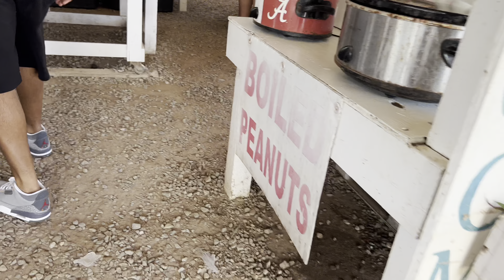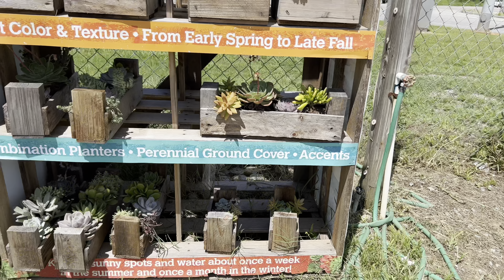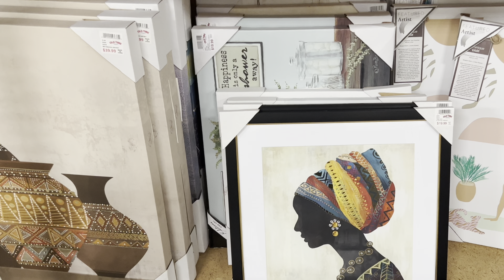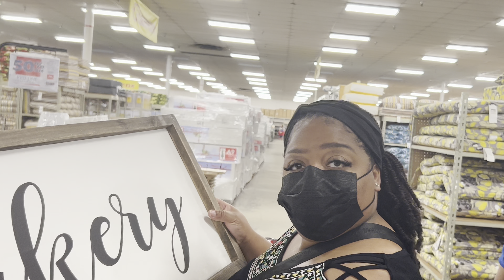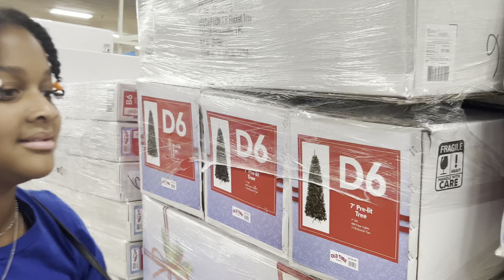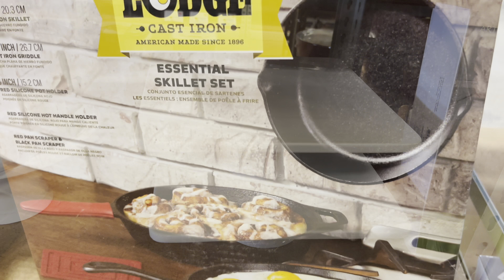SPEND SUNDAY WITH US | JAYDEN IS A MESS | VLOG